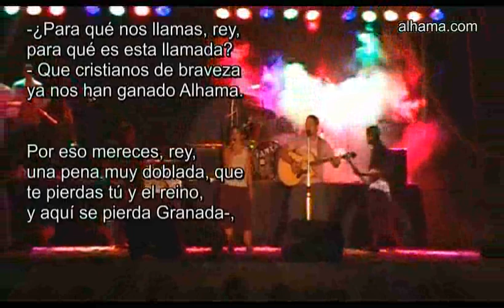¡Ay de mi Alhama!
Versión musical del celebre romance de la pérdida de Alhama, ¡Ay de mi Alhama! interpretada en el festival del año 2010